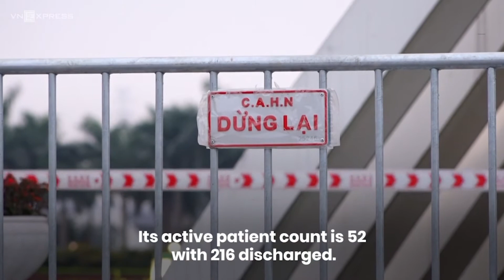Cooped up Hanoians break out to stretch their legs| VnExpress International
Cooped up Hanoians break out to stretch their legs:
Three weeks into a social distancing campaign, Hanoians are breaking out of their homes and exercising in public places.

VnExpress International is a leading source for politics, economics, finance, travel &amp; food from Vietnam and ASEAN.

© Copyright by VnExpress International ☞ Do not Reup